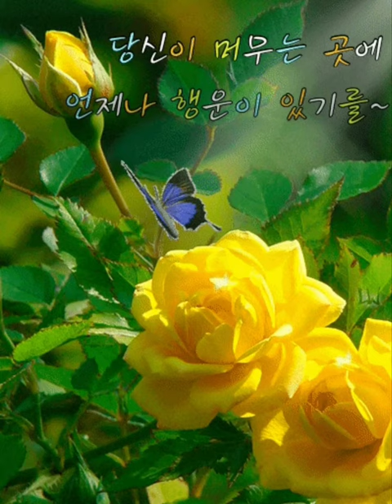예쁜 가을엔 예쁜것만 담고 예쁜 생각만 하자